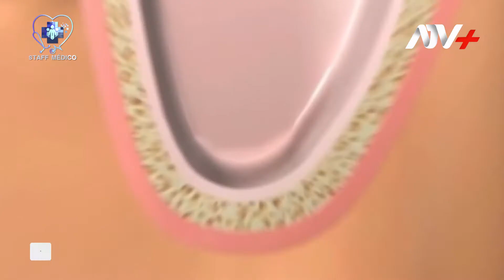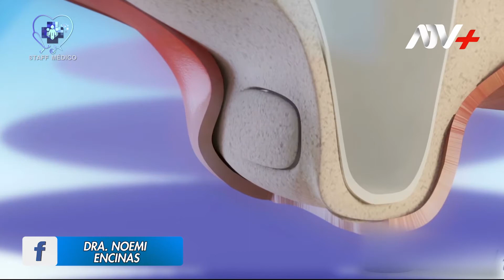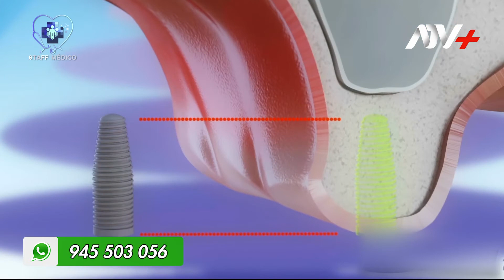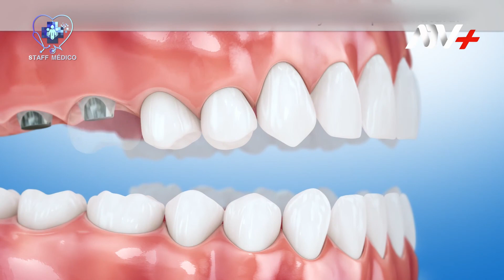LEVANTAMIENTO DEL SENO MAXILAR / WHITE MEDICS SALUD DENTAL 𝐷𝑟𝑎. 𝑁𝑜𝑒𝑚𝑖 𝐸𝑛𝑐𝑖𝑛𝑎𝑠 / 𝑺𝑻𝑨𝑭𝑭 𝑴𝑬́𝑫𝑰𝑪𝑶 𝑨𝑻𝑽 +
“La mejor forma de poder recuperar una pieza dental es la colocación de un implante. pero que sucede que el 70% de paciente que acude a nuestras consultas han tenido una considerable perdida ósea…” Dra. Noemí Encinas, directora de la Clínica Dental "White Medic”

UBÍCALOS EN:
CALLE MIGUEL HIDALGO 149 SAN MIGUEL